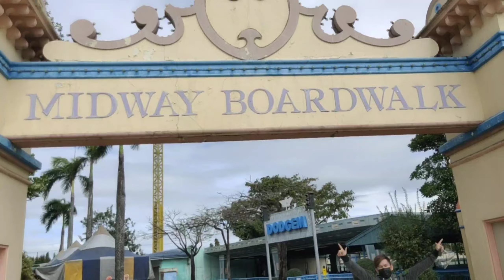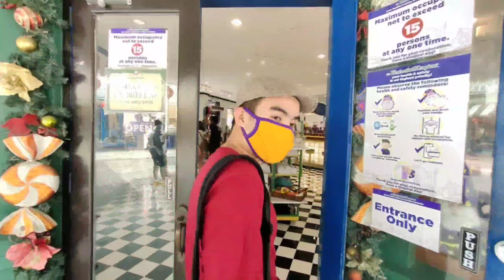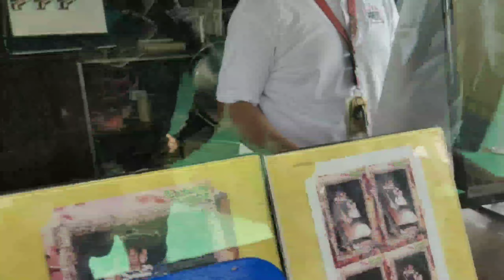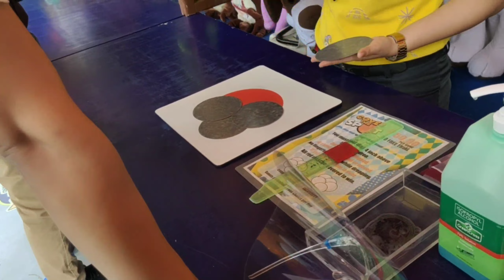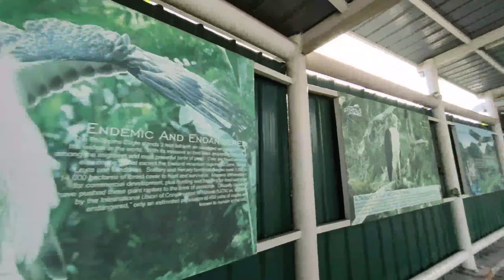ENCHANTED KINGDOM 2024 | ENCHANTED KINGDOM RIDES | ENCHANTED KINGDOM EXPERIENCE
Hello guys samahan nyo akong libutin ang Enchanted Kingdom , para sa mga hindi pa po naka punta pwede nyo po ito panuurin para ma experience mo kung gaano kaganda ang Enchanted Kingdom

Related Topics

About Us

Enchanted Kingdom - Everyday Everyday EK Theme Song

Related Searches